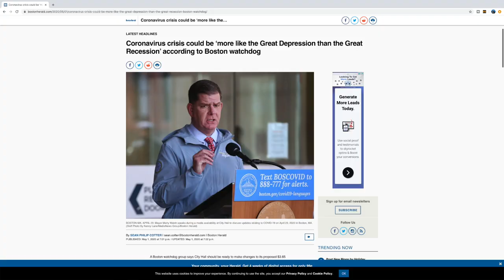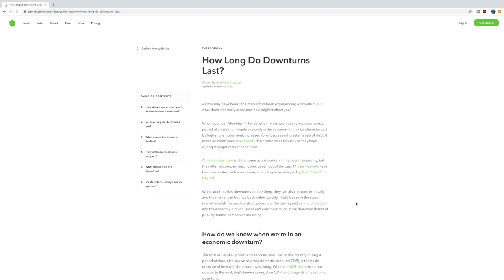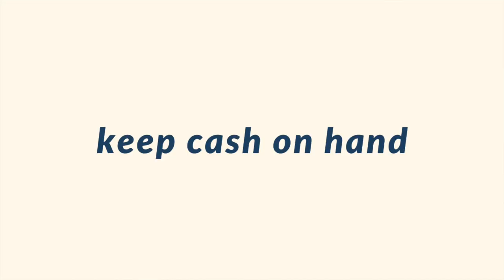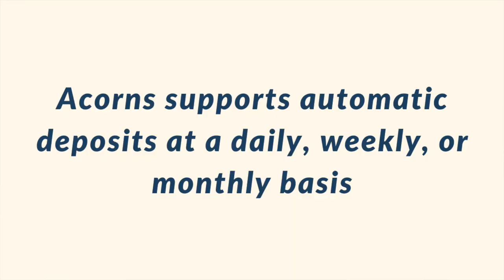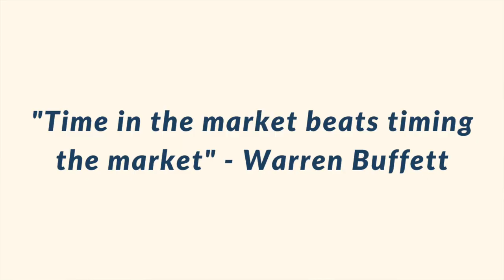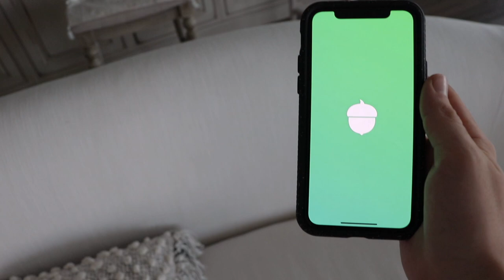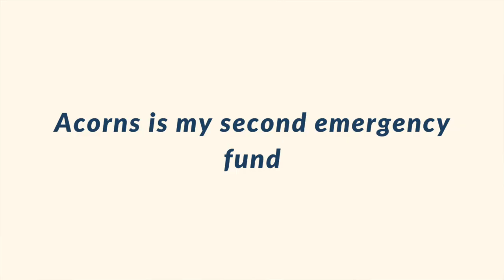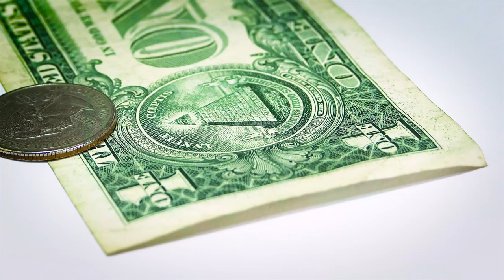Stock Market Investing During A Recession Using The Acorns App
How to invest in the stock market during a recession, the right way. I share how anyone can begin investing in stocks in 2020 to turn them into automatic millionaires.

Before beginning to invest, it is so important to have an emergency fund set aside. This is the first step towards investing and financial independence. This emergency fund will act as buffer and will allow you to then begin to safely invest in the stock market. The way I personally invest most of my portfolio is by using the Acorns app to automatically my index fund investing. Make sure to stay until the end of the video, where I share what individual companies I have been investing in and which value stocks I have in my watch list for this recession.

Bear markets do not last forever. Historically they are about 2 years in length, but they are actually the best time to get started in the stock market and to continue to invest as normal because when the market comes back (which it historically, always has done) you will be along for the ride. If you are wondering how to get started with stock market investing, I recommend checking out the Acorns App. The reason I personally still use the Acorns app is because of their 'roundup feature' which lets you invest your spare change. I continue to use Acorns because it is a free service for college student, but otherwise it is $1 a month (which is lame... but it won't break the bank haha.)

Crucial money lessons that Acorns has taught me about stock market investing:
1. Small purchases add up
2. Pay yourself first
3. Savings and investments compound over time
4. You can automate nearly every aspect of your money

Sharing personal finance and lifestyle design tips to help you build a life of happiness and wellness!